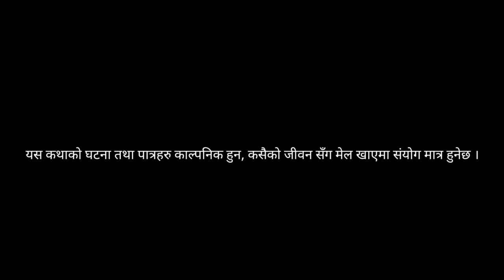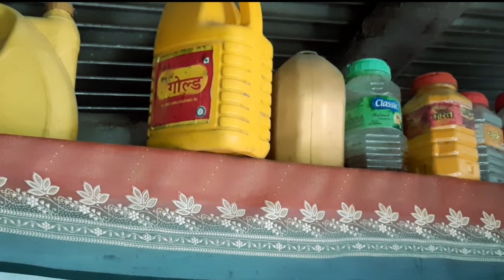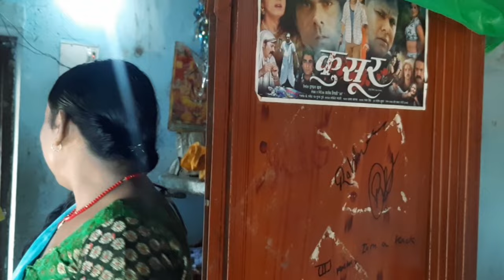New nepali horror film // nepali horror film 2023 // Dev babu // Vidhya // Samar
नमस्ते, अनि स्वागत छ हाम्रो च्यानल  kunwar saab entertainment मा, हामी यस च्यानल  मार्फत नया नया भिडियोहरु ल्याउने छौ । हामीलाई माया गरीदिनु होला । धन्यबाद ।

, Download गरी अन्य Channel मा upload गरेको पाइएमा प्रचलित कानुन बमोजिम कडा भन्दा कडा कारबाही गरिनेछ । Embedding to a website is allowed.